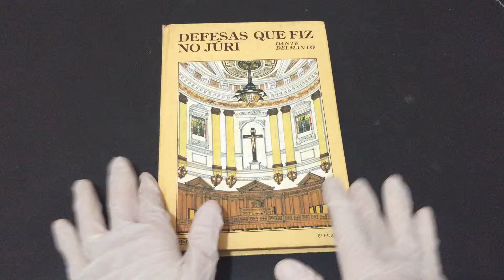COMPRE AGORADefesas Que Fiz no Júri